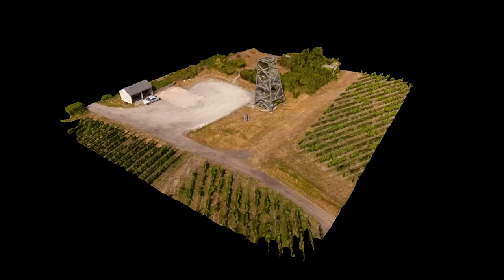Mines des Malécots 2 reconstruction - 60m altitude flight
Near to the La Tranchée (a Carboniferous fossil forest site) we find the disused Mines des Malécots 1 and 2. The site lies between Chalonnes- and Rochefort-sur-Loire. These where deep (~300/200m) coal mines. Operational in the 20th century. Last extraction in 1964.